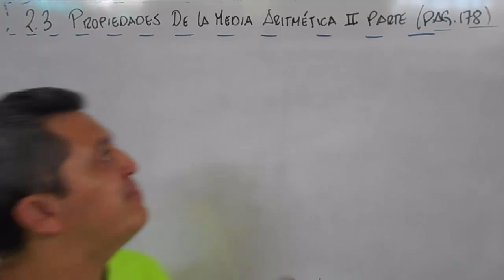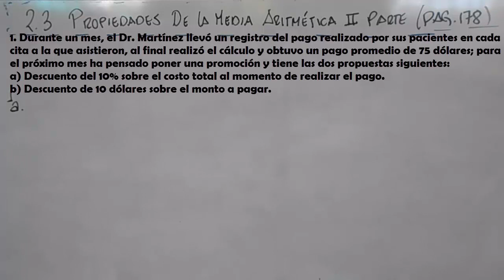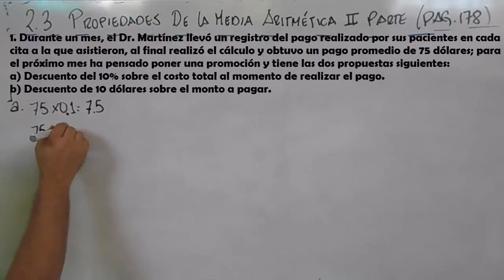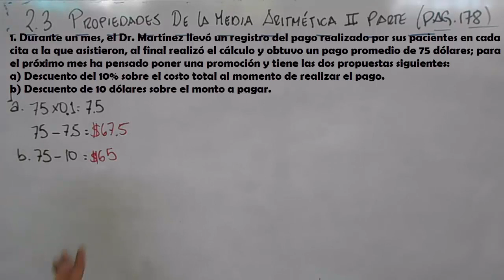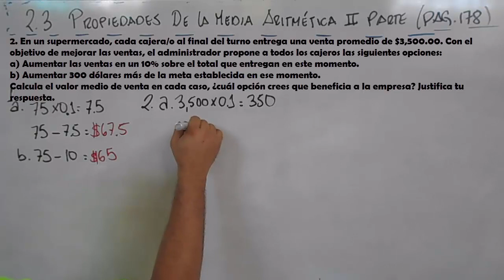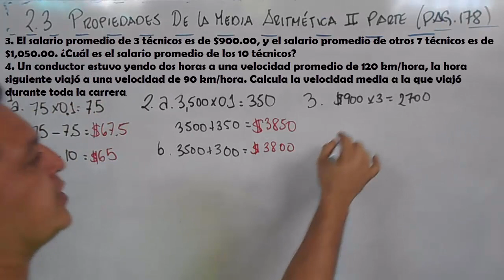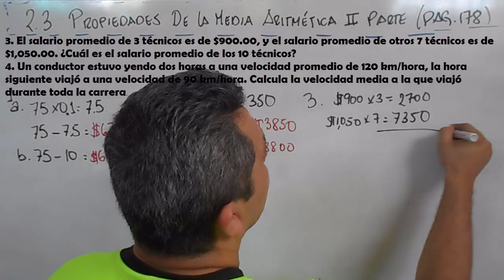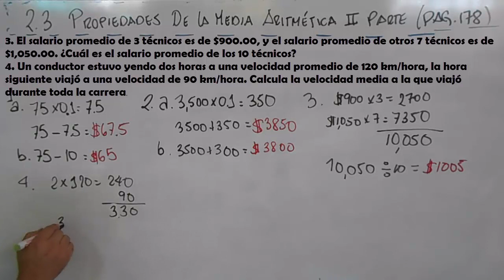2.3 PROPIEDADES DE LA MEDIA ARITMETICA 8º GRADO II PARTE